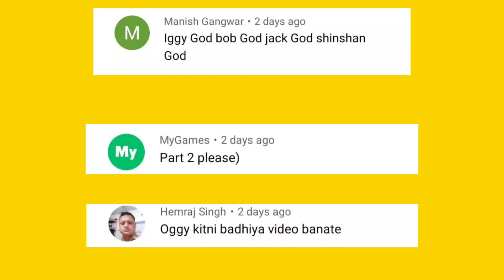Oggy Become Leader of Diamond Army in Clan War Game | With Jack And Shinchan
13 + *As per recent FTC regulations, the games on this channel are not in any way an indicator of its intended target audien.ce. Videos may contain mature language, themes and topics, and are therefore not recommended  to viewers under the age of 13.